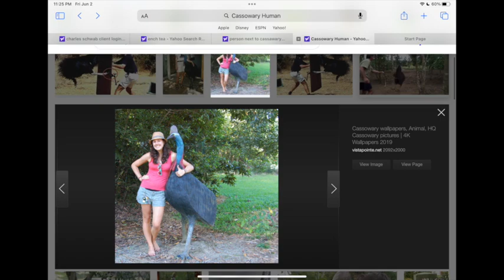Steve Kelly's Documentary of The Huli Tribe of New Guinea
See birds of paradise, Visit Huli Compounds and the Village of the Wigman,  Talk with healthcare providers, Hear a description  of the Hulu culture